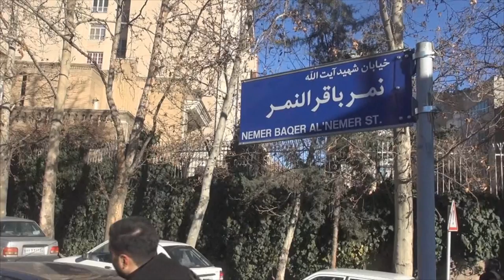بلدية طهران تغير أسم الشارع الذي تقع فيه السفارة السعودية إلى شارع آيه الله الشهيد نمر باقر النمر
iran - tehran
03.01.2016